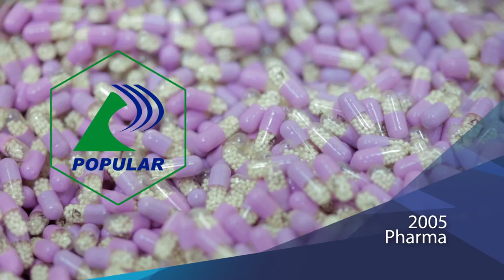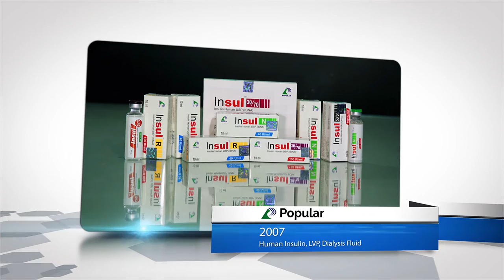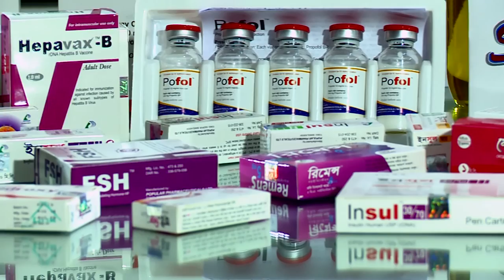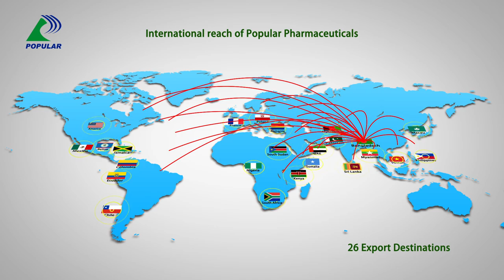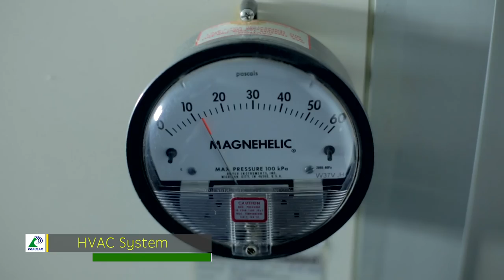Popular Pharmaceuticals Ltd Corporate Documentary